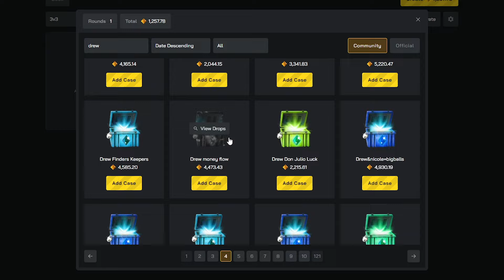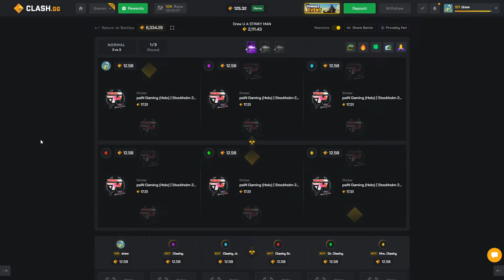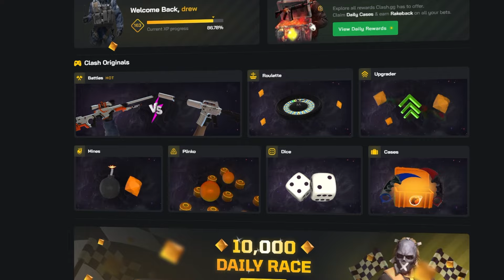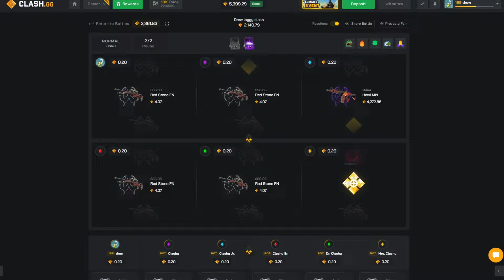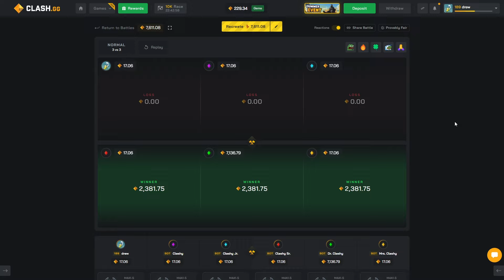Unboxing a $20,000 Katowice Capsule for the Comeback?